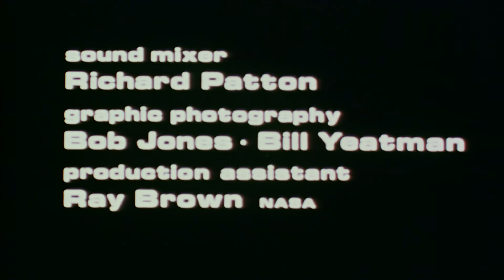The Eagle has Landed - HD NASA Documentary